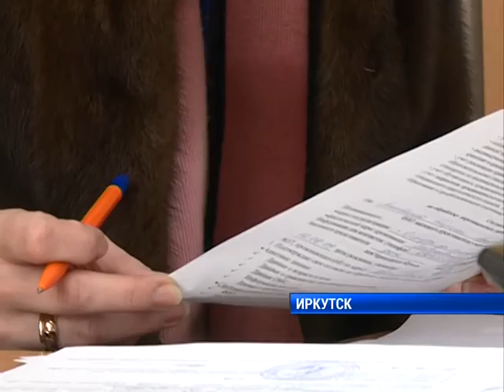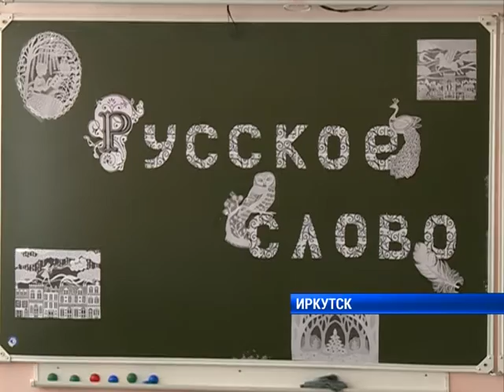Запись в 1 е классы